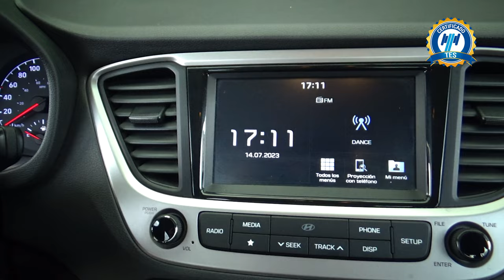Hyundai / Accent / 2019 - 20794